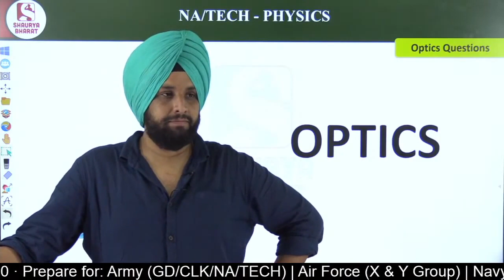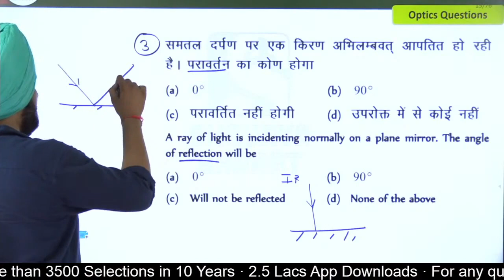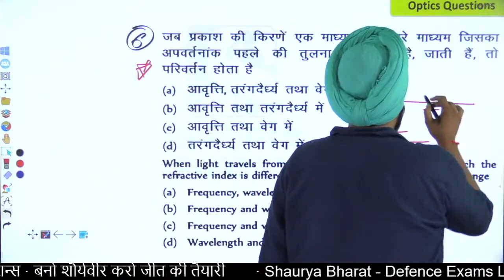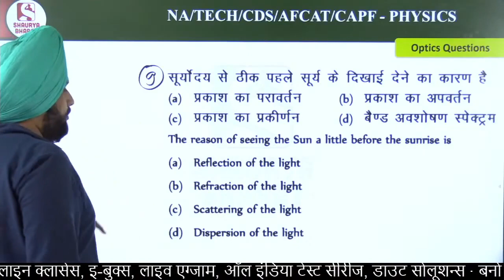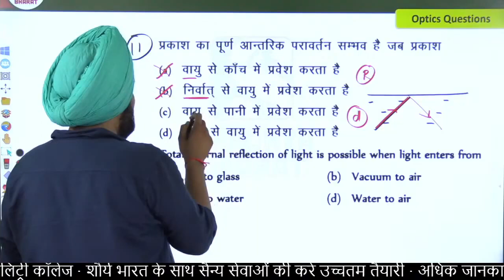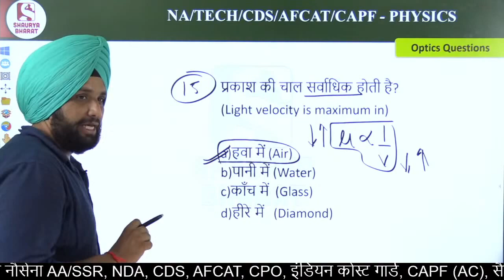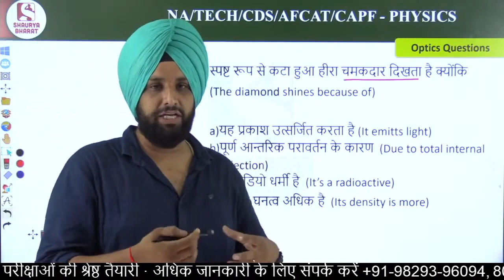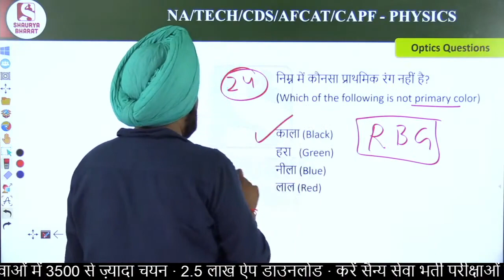#85 Optics (11) | Physics Classes for CDS/AFCAT/CAPF(AC) | By Manpreet Sir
Optics (11) | Physics Classes for CDS/AFCAT/CAPF | By Manpreet Sir

The various courses offered in the Shaurya Bharat app are:
» SSC (GD)
» Military School
» Jawahar Navodaya Vidyalaya (JNVST 2021)
» RIMC
» Police (All States)
» TA Soldier